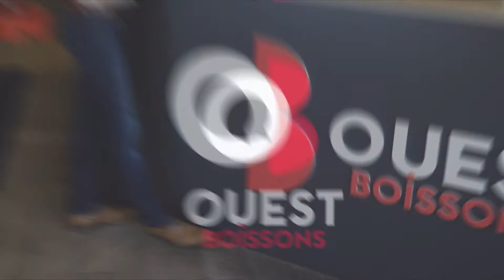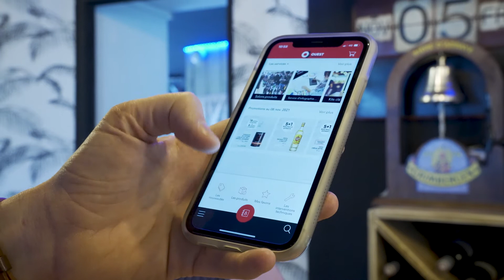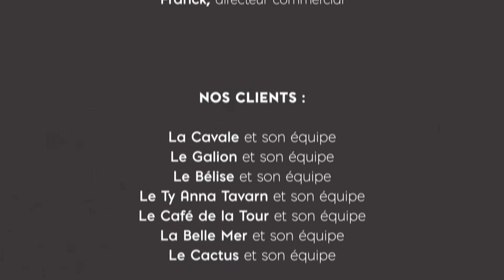Être Chef de secteur chez Ouest Boissons